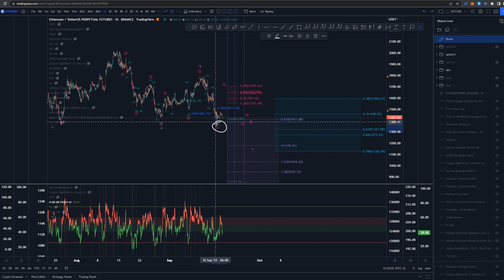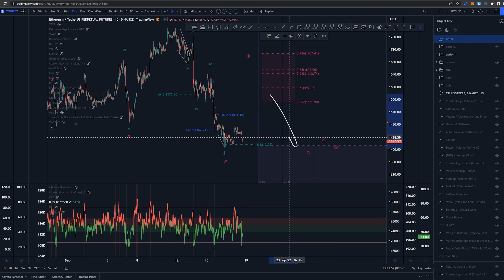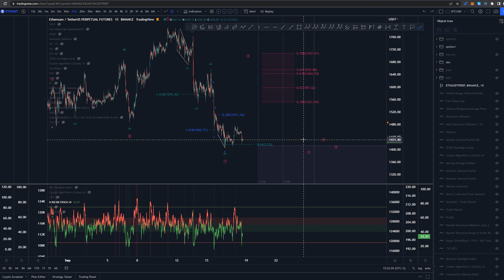ETHEREUM ($ETH) - Technical Analysis with Elliott Wave Theory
What might happen to $ETH price? We'll delve into wave analysis with Elliott Wave Theory and take a look at major Support and Resistance areas. Educational videos of Elliott wave on playlist "Elliott Wave Theory Basics".

00:00 Intro
00:20 Elliott Waves - Low timeframe
01:01 Elliott Waves - Local timeframe
05:55 Outro

Information presented on this video is not suggested as trading advice. Video is for entertainment and education purposes only.